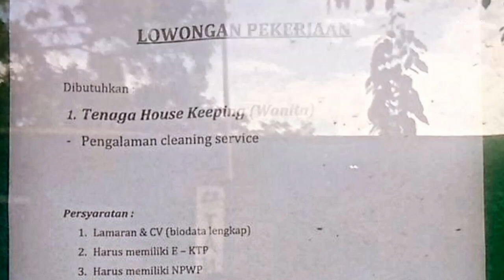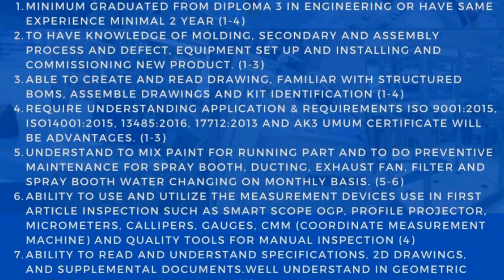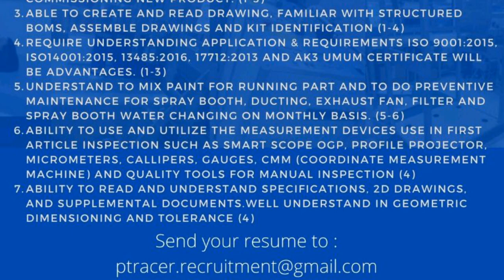Loker Batam PT Asia Cocoa Indonesia // PT Racer Technology Batam // PT Hadiah Surga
Lowongan kerja Batam Center hari ini PT Asia Cocoa, PT Racer dan PT Hadiah Surga

1. PT. Asia Cocoa Indonesia

Tenaga House Keeping
Email resume ke:
(Subject: Tenaga House Keeping)

Alamat PT. Asia Cocoa Indonesia
Kawasan Industri Tunas
Jl. Engku Putri Type 7A-F
Belian - Batam Center
Batam

2. PT. Hadiah Surga

Assistant Leader
Email resume ke:
(Cantumkan Posisi di Subject)

atau Antar Langsung ke alamat di bawah ini:

Alamat PT. Hadiah Surga
Kara Industrial Park Blok E No. 8
Batam Center

3. PT. Racer Technology Batam (6 posisi)

a. Molding Engineer
b. Secondary Process Engineer
c. Assembly Engineer
d. FA Technician
e. Leader Spray (SMA / SMK)
f. Sprayer (SMA / SMK)

Email resume ke:
(Subject: Posisi)

Alamat PT. Racer Technology Batam
Komplek Hijrah Industrial Estate Blok F No. 3
Batam Center